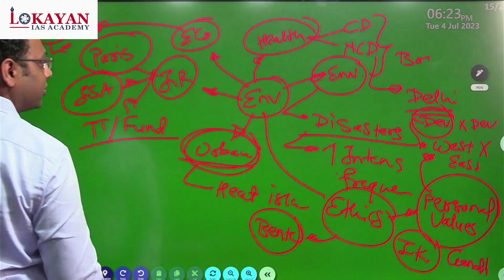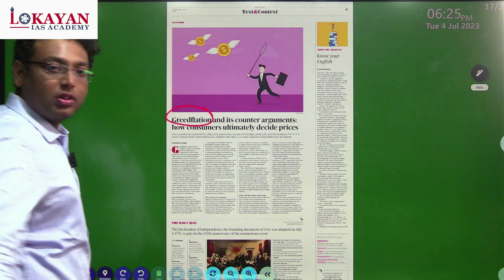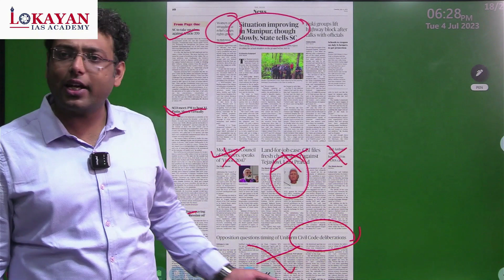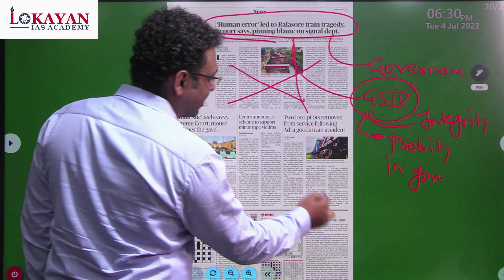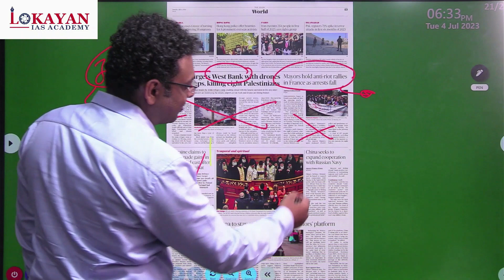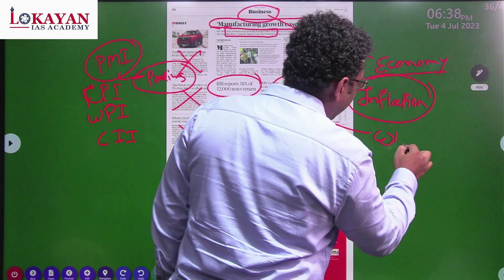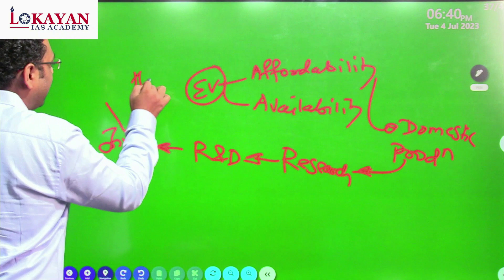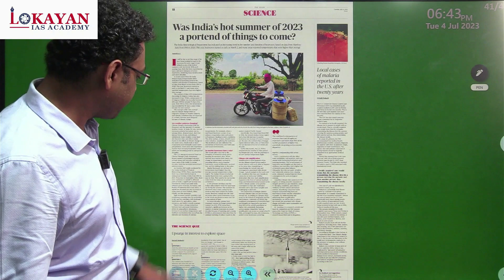HOW TO READ NEWS PAPER PART-4 EXPLAIN BY SUMEET KATYARMAL SIR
Hello Aspirants ,

🔈MPSC/UPSC  राज्यसेवा 2023-इतिहास वैकल्पिक

🎯 HISTORY OPTIONAL BATCHES

🎤 SPEAKER -Bhushan Deshmukh

📝SUBJECT- History OPTIONAL

🗞️MEDIUM - ENGLISH & MARATHI

📣FREE DEMO LECTURE AVAILABLE

🏫Venue: 2nd floor,Lokayan IAS Academy , Near Pune Marathi Granthalay , Patrya Maruti chowk  Naryanpeth, Pune -411030

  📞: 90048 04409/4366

Regards,
Lokayan IAS Academy ,Pune